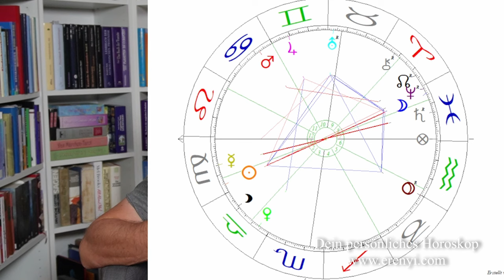Supervollmond am 18.09. - Frustration und innere Leere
Der Supervollmond am 18. September liefert ein Wechselbad der Gefühle! Von innerer Leere zu den tiefsten spirituellen Erfahrungen ist alles möglich. Auch in der Liebe haben wir wunderschöne Aspekte, die auf uns einwirken können.

Allgemeine Beschreibung:
Meine Meditationen und astrologischen Analysen sollen dich dabei unterstützen, selbstbestimmt und aktiv deine Themen auf energetische Art zu bearbeiten. Aus energetischer Sicht wirkt und "heilt" nichts so stark wie Bewusstsein.

2002 hat er seine Leidenschaft zum Beruf gemacht und er begleitet seitdem hunderte Klienten in Seminaren, Einzelsitzungen und auch online.